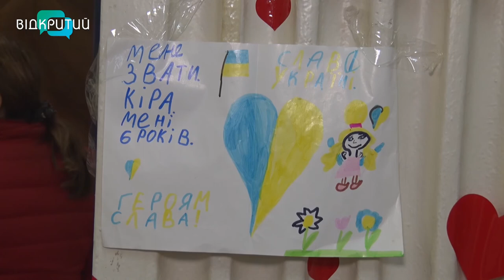У Дніпрі мистецький заклад перетворився на пункт збору допомоги українській армії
Від теплого одягу до солодощів. У Дніпрі мистецький заклад перетворився на пункт збору допомоги українській армії. Хто що принесе – раді всьому. Наші журналісти дізналися, якої допомоги бракує, а які речі нести не слід _______________________________________________